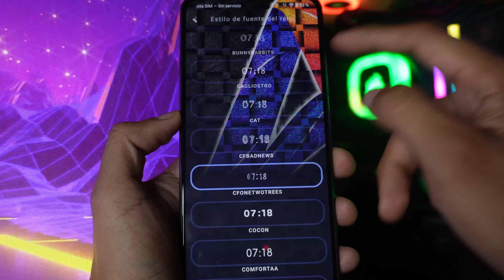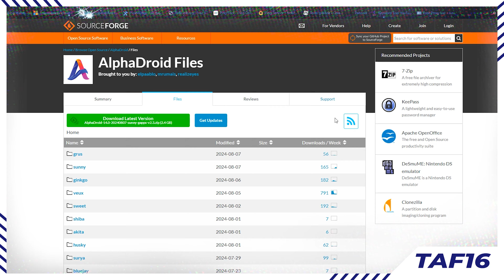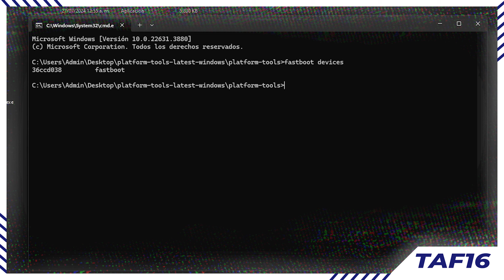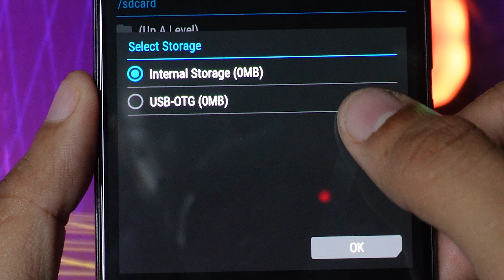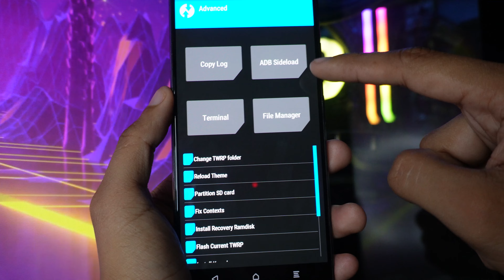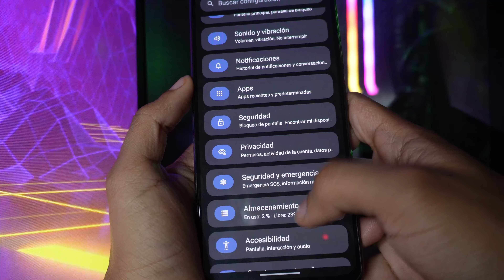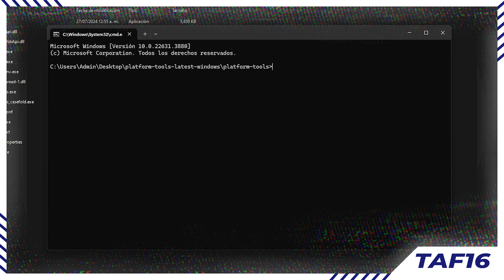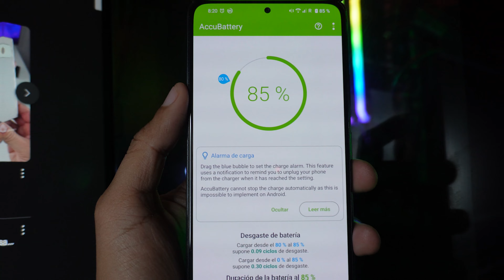Una ROM que NO PESA NADA💾 | Como instalar la ROM de "AlphaDroid" en celulares XIAOMI/POCO/REDMI📱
Súper venta de Office/Windows

Que onda gente, espero que se encuentren de maravilla😀. Esta vez te enseñaré una CUSTOM ROM para dispositivos XIAOMI, POCO o REDMI que es una BESTIA en cuanto a su fluidez y peso que esta ocupa, ya que pesa ABSOLUTAMENTE NADA📱. Por lo que estamos hablando de "AlphaDroid" una ROM basada en ANDROID 13 y por si fuera poco que NO DRENA BATERÍA🔋.
Esperando que les sea de  gran ayuda y si fuera así  te invito a  que me apoyes dejando tu EPIC PEDAZO DE LIKE👍  y suscribiéndote  por si aún no lo estás para que nuestra pequeña familia crezca y siga con este proyecto 🔝. Que Dios los bendiga  y espero verlos en el próximo vídeo:)

➕ Ignorá esto como ella lo hace contigo:(
alphadroid,
alphadroid 2.0,
alphadroid rom,
alphadroid android 14,
alphadroid 2.3,
alphadroid 1.10,
alphadroid android 13,
alphadroid redmi note 10 pro,
alphadroid redmi note 8,
alphadroid miatoll,
alphadroid 2.1,
alphadroid a14,
alphadroid 2.0 android 14,
b0158,
aospa,
a+b x a-b,
alphadroid custom rom,
alphadroid vs crdroid,
alphadroid xiaomi,
android miui,
alexa en xiaomi,
america technology xiaomi,
xiaomi one,
xiaomi modelos,
boot xiaomi,
m2110e1 xiaomi,
xiaomi c13,
xiaomi 23026rn54g,
xiaomi dac,
xiaomi lo volvio a hacer,
xiaomi adb,
el tema mas avanzado de xiaomi,
ftp xiaomi,
ferba xiaomi,
xiaomi en fastboot,
firmware xiaomi,
xiaomi tema,
xiaomi 8i,
ia xiaomi,
xiaomi galeria,
xiaomi reiniciar,
sistema miui xiaomi,
actualizaciones xiaomi,
para que sirve miuies,
sistema miui 14,
los archivos son corruptos xiaomi,
la bestia de xiaomi,
miui es,
mi assistant xiaomi,
nuevo miui,
xiaomi newesc,
xiaomi marca,
xiaomi s9,
xiaomi mios,
xiaomi menu reboot,
xiaomi instalar rom miui oficial español,
plug-in de seguridad miui,
que tengo en mi xiaomi,
que es poco de xiaomi,
que hay de nuevo en miui 14,
rom no oficial xiaomi,
rom basada en miui,
xiaomi m2116w1,
xiaomi sistema destruido,
xiaomi sistema operativo,
todo xiaomi,
true wireless xiaomi,
xiaomi último,
versión miui,
versión miui 14,
version 14 xiaomi,
xiaomi v2,
xiaomi x3pro,
xiaomi alfa,
xiaomi falso,
xiaomi mia3 fastboot,
xiaomi queda en miui,
xiaomi 3a,
xiaomi 300,
temas preinstalados xiaomi,
redmi 3 s,
audio hd xiaomi,
xiaomi sensor puertas,
todos los poco de xiaomi,
foco de xiaomi,
redmi 7a en 2023,
xiaomi a7,
9t redmi,
best custom rom for xiaomi 11 lite 5g ne,
best custom rom for xiaomi 12 pro,
best custom rom for xiaomi 11t pro,
best custom rom for xiaomi redmi note 10 pro,